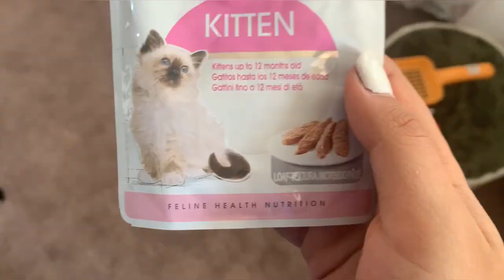I got a kitten !! 7 weeks old! | Vlog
Hey, what’s up! In today’s video I’m delighted to share with you that I got a kitten!!! I hope you enjoyed the video:)

5:25 - Intro end
10:30 - putting on a collar